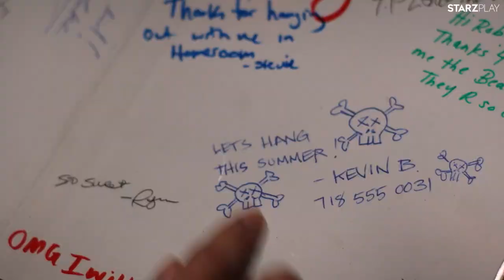HIGH FIDELITY (2020) | Trailer ITA della serie comedy con Zoe Kravitz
Guarda il trailer italiano di HIGH FIDELITY (2020), la serie comedy con Zoe Kravitz in arrivo su STARZPLAY
Una serie originale STARZ
Cast: Zoë Kravitz, Jake Lacy, Da'Vine Joy Randolph
Data d'uscita: 10 settembre 2020